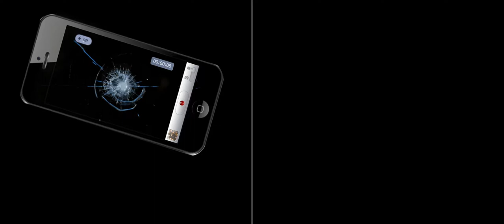קשר עין: דן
כשדן היה צעיר אבא שלו חזר בתשובה.
הם היו מהגל הראשון והעולם החרדי לא ידע איך לקבל את זה.

דן לא מצא את עצמו באף מסגרת. בשביל האשכנזים הוא היה מזרחי ובמוסדות המזרחים הוא היה ברסלבר.
הוא וחברים שלו התחילו לשוטט בבית״ר עלית ולשבת עד מאוחר ולקשקש.

עיריית בית״ר עלית לא אהבה את זה. הם שכרו חוזר בתשובה ברסלבר כדי שיפקח על הנוער.
הוא ניהל את זה בצורה אלימה ודן שאל את עצמו, ״איך חוזר בתשובה יכול להכות אותנו ככה אחרי מה שהוא עבר?״

קצת אחרי גיל שמונה עשרה, הכיפה נפלה. היום מידי פעם אנשים שהכירו אותו כדתי שואלים אותו, ״לא הגיע הזמן להניח תפילין שוב?״
אבל את התגובה הכי מפתיעה הוא קיבל מהשכן שלהם לשעבר מבית״ר עלית.

דן ברויטן האלוף